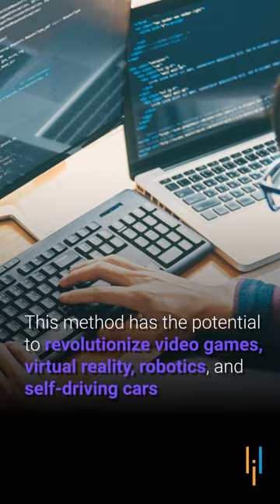A New Trick That Let Artificial Intelligence See in 3D | AI Creates 3D Model | Simplilearn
Artificial intelligence is a hot topic in today's society, particularly in corporate circles. Artificial Intelligence and Machine Learning, according to many scientists, researchers, and analysts, are the way of the future. So, here is a short video on A New Trick that lets Artificial Intelligence see in 3D based on the concept of neural rendering to demonstrate how AI is evolving every day and leading towards the future.

ai_3d_model generate_3d_model_usi-ng_ai ai deep_learning technology science machine_learning pifuhd human_digitization 3d_avatars vr_3d_avatar technology deep learning a.i.

Topic Introduction:
About Simplilearn Data Scientist Program:
This Data Science course, in collaboration with IBM, features exclusive IBM hackathons, masterclass, and Ask-me-anything sessions for the best training experience. This Data Scientist certification training provides hands-on exposure to key technologies including R, Python, Machine Learning, Tableau, Hadoop, and Spark via live interaction with practitioners, practical labs, and industry projects.

Learning Objectives of Simplilearn Data Scientist Program:
Data Scientist is one of the hottest professions. IBM predicts the demand for Data Scientists will rise by 28% by 2020. Simplilearn's Data Science certification course co-developed with IBM encourages you to master skills including statistics, hypothesis testing, data mining, clustering, decision trees, linear and logistic regression, data wrangling, data visualization, regression models, Hadoop, Spark, PROC SQL, SAS Macros, recommendation engine, supervised, and unsupervised learning and more.

Key Features of Simplilearn Data Scientist Program:
✅ Exclusive Hackathons and Live interaction with IBM leadership (Includes live Master Classes and Ask me anything sessions)
✅ 220+ hours of live interactive learning (Live Data Science online classes by industry experts)
✅ Capstone and 15+ real-life Data Science projects (Built on datasets of Amazon, UBER, Comcast)
✅ Simplilearn JobAssist™ (Get noticed by the top hiring companies)